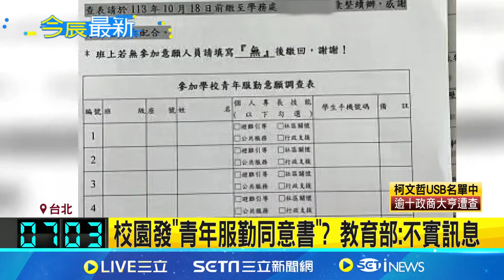還不走?! 聯合利劍B落幕 中國海警持續環台 火箭軍搭配海空出擊 央視"大內宣"軍演細節 共軍發文"枕戈待旦"藏密碼│【新聞一把抓】20241015│三立新聞台